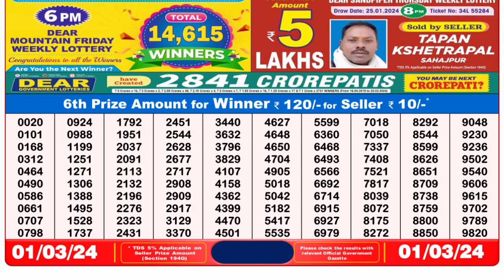Nagaland Lottery Sambad Live 8pm 01.03.24